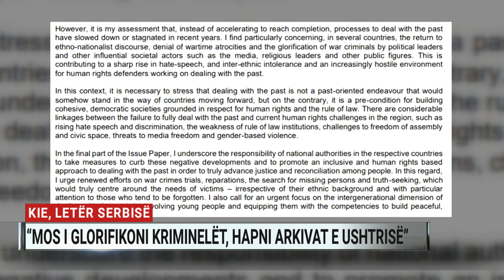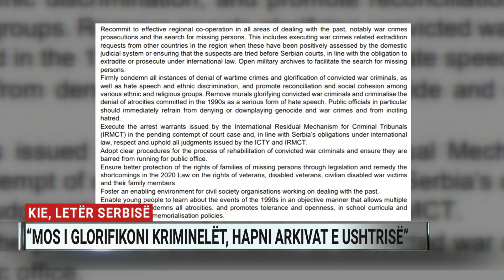KiE, letër Serbisë: Mos i glorifikoni kriminelët, hapni arkivat e ushtrisë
Mungesa e gatishmërisë së Serbisë në gjykimin e kriminelëve të luftës dhe arritjen e drejtësisë tranzicionale pas luftërave në ish-Jugosllavi është vënë re nga Këshilli i Evropës.  Komisionerja e Këshillit të Evropës për të Drejtat e Njeriut, Dunja Mijatoviç, në një letër për kryeministren serbe Ana Bërnabiç, ajo tërheq vërejtjen për një retorikë që kontribuon në rritjen e gjuhës së urrejtjes dhe jo tolerancës ndëretnike.